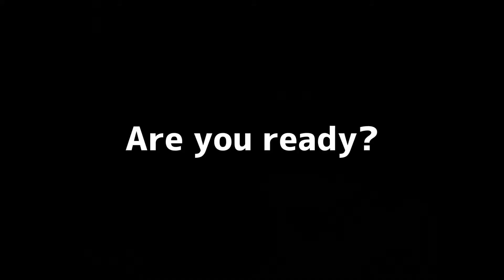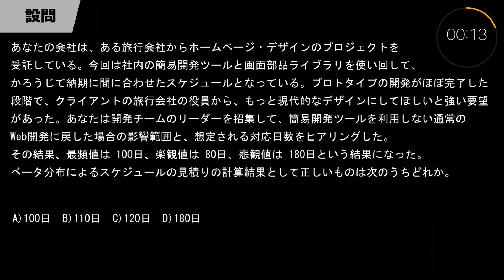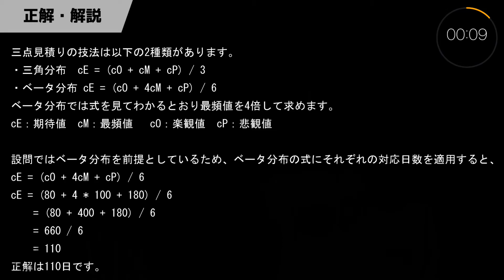【PMP®クイズ】【第6版／2021年新試験対応】第7問／模擬試験的クイズ／プロジェクトマネジメント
【動画活用方法】
・最近のPMP®試験は「考えさせる」問題が増えてきてる傾向です。いわゆる応用問題です。試験の中には、複数の選択肢が正解では？と思ってしまうようなものもあるそうです。そこで、本Quizではこういった傾向も加味したクイズを提供しています。本動画シリーズを通じて、応用問題に慣れましょう！
・設問は1分間表示されます。PMP®試験時間を考えると極力1分以内に解答をしてください！（詳しく設問を読みたい方は一時停止ボタンを押してお読みください）
・設問の後に正解と解説が表示されます。ぜひご確認ください！

【協力企業】
●PMP問題集のインテュイット合同会社
●PMP模擬試験の日本プロジェクトソリューションズ株式会社

【PMP®クイズの再生リストはこちら（連続して再生できます）】

PMP®はProject Management Institute, Inc.の登録商標です。
PMBOK®はProject Management Institute, Inc.の登録商標です。